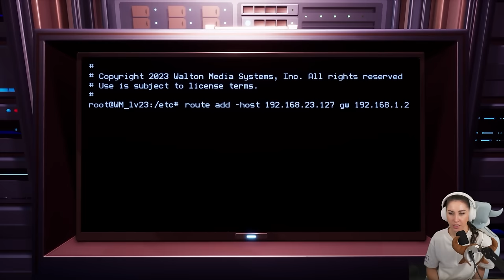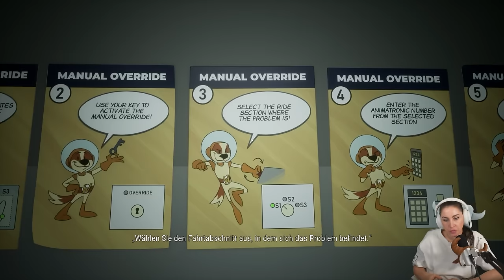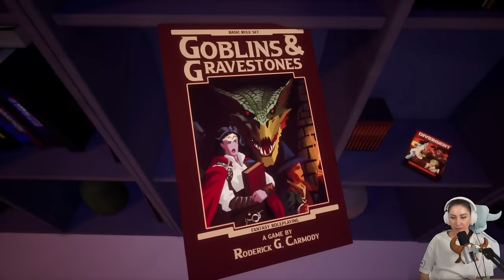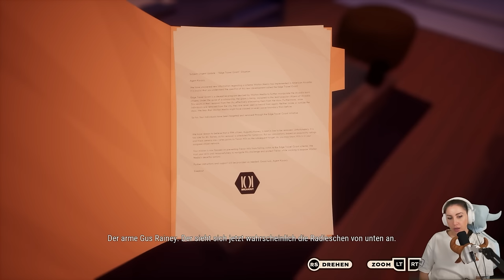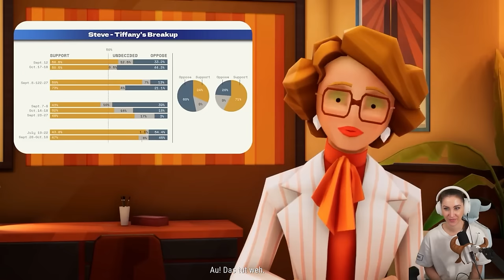Ich lebe in einer TV Show aber ich wusste nichts davon 📺 American Arcadia Part 1/2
Gefangen in einer TV Show? Ja dies passiert in diesem Game, aber irgendwie merke ich nichts davon... Nach und nach aber fallen mir gewisse Dinge auf und ich muss diese bewältigen, ohne dass ich daran kaputt gehe. Wie wird das ganze Enden? Finden wir es heraus! Eure verspieltes GNU

  ►DAS IST DRIN:
-2x RGB Lüfter für hinten und oben
-Windows 10

   SCHREIBTISCH EQUIPMENT
*►Handy Halterung